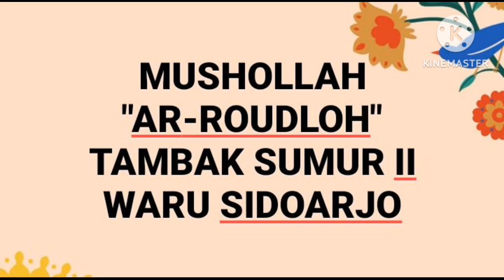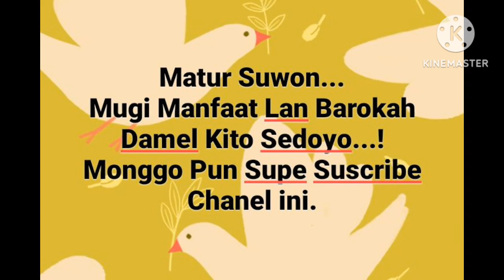taroweeh malam 20 Bersama Ustadz Misbach